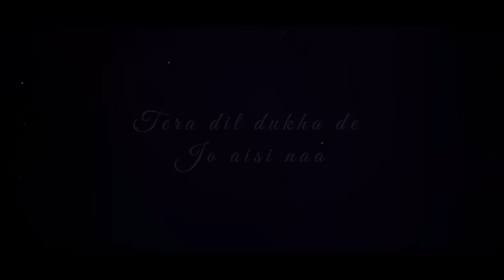Best of Love song | romantic love mashup | Arijit Singh Love Songs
Best of Arijit Singh Mashup 2024 | AMEET Mashup | Arijit Singh Love Songs | Best of Love Songs 2024 | Romantic Love Mashup 2024 | Arijit Singh Jukebox |

Mashup BY "AMEET Mashup"

Credits :
Song -  Best of Arijit Singh Mashup 2024 (Extended)
Audio - AMEET Mashup
Video - AMEET Mashup
Thumbnail - AMEET Mashup

arijit Singh new song mashup
arijit Singh sad mashup songs
arijit Singh gaan
arijit Singh mashup 2023
arijit Singh
arijit mashup 2024
arijit Singh new song 2023
arijit sing a song
arijit Singh new song 2024
arijit song
monsoon love mashup
monsoon love songs
monsoon love hits
monsoon love mashup 2023
monsoon love jukebox
monsoon love mashup 2024
monsoon love mashup song
monsoon love song
monsoon love lofi songs
monsoon love songs hindi
monsoon love mashup ameet
monsoon rain mashup
love mashup
love mashup loﬁ
love mashup arijit singh

Original Credits :
01.Soulmate - Badshah x Arijit Singh
02.Tainu Khabar Nahi
03.Apna Bana Le
04.Heeriye
05.Mann Jogiya
06.Tere Hawale (Arijit - Shreya Duet)
07.Tu Hi Yaar Mera
08.Zaalima
09.Soch Na Sake
10.Shaayraana
11.Main Hoon Saath Tere
12.Phir Le Aya Dil
13.Mast Magan
14.Darkhaast
15.Alizeh
16.SUKOON MILA